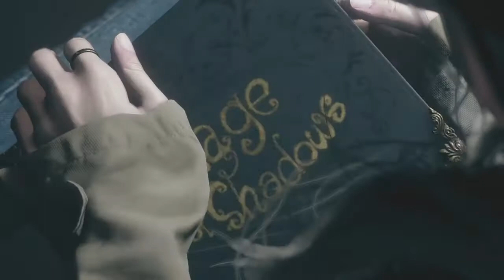RESIDENT EVIL VILLAGE PART 12 END